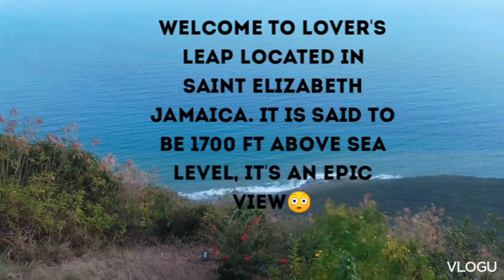Lovers leap Jamaica